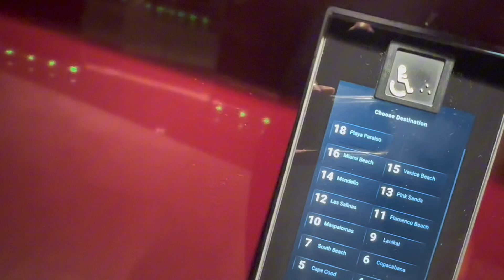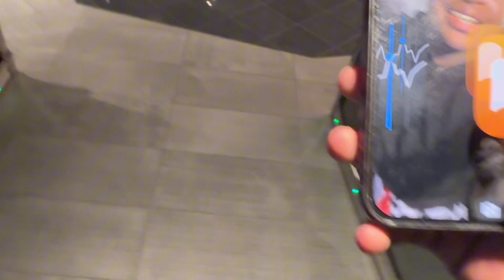Cruisin No Snoozin day 2 (too lit) *MUST WATCH*‼️